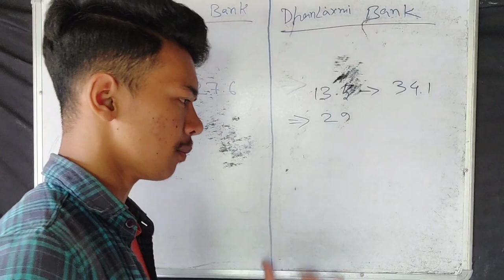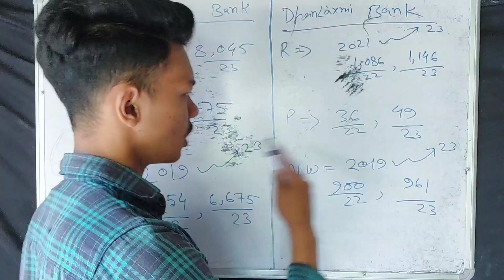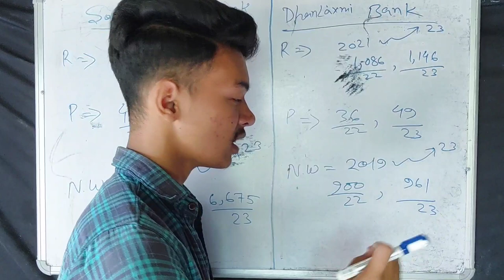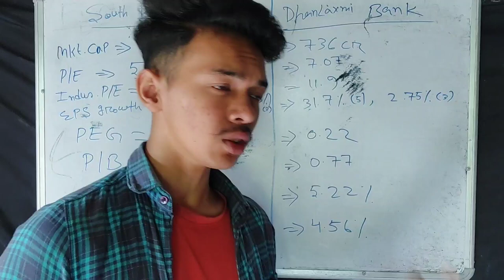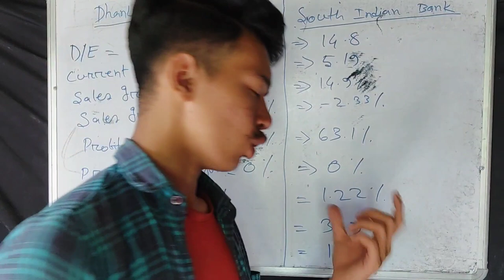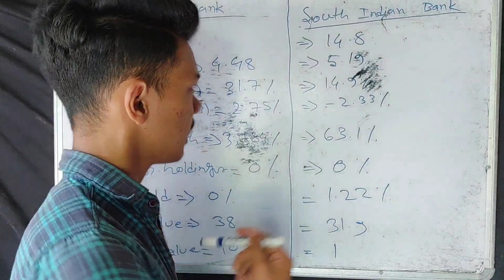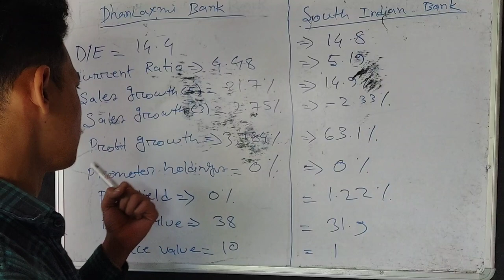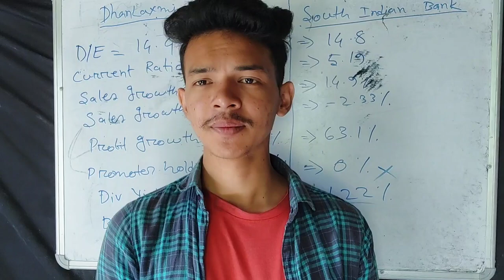Fundamental Analysis of South Indian Bank vs Dhanlaxmi Bank 📈 || Best multibagger pennystock 💥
TimeLine ⏰️.

00:00 Intro
00:50 Financials
02:31 Fundamentals
08:45 Outro

Your Queries .

should we invest in filatex india
should we buy filatex india stock
multibagger stocks
multibagger stocks 2023 india
multibagger shares